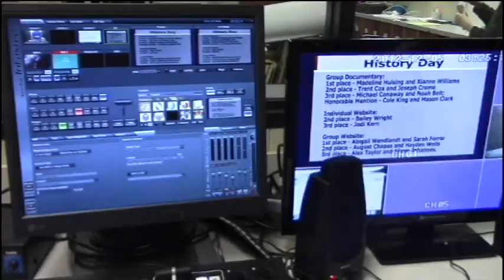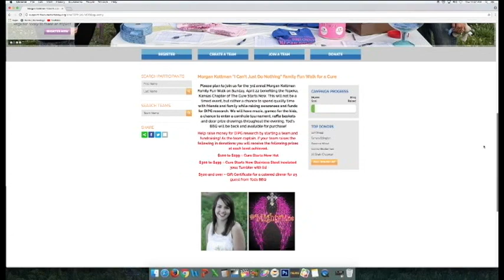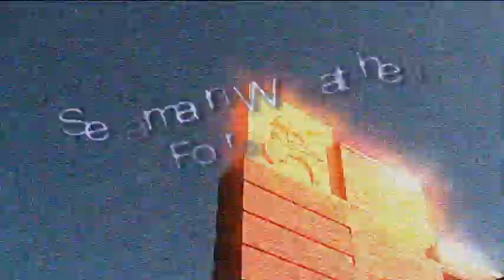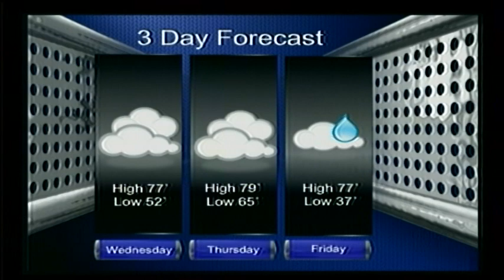4-10-18 SVTV Daily News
Globe Fest Interview with Mrs. Martinez, Morgan Kottman Walk